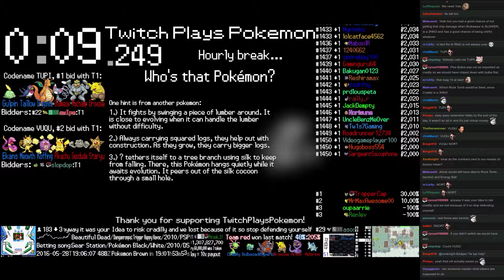Twitch Plays Pokémon Battle Revolution - Match #44739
Match #44739 [Blue: Rhyperior, Bulbasaur, Cradily] vs [Red: Drowzee, Arbok, Nidorina]